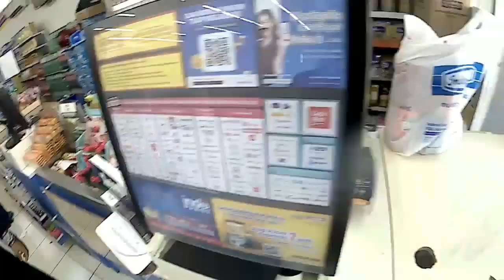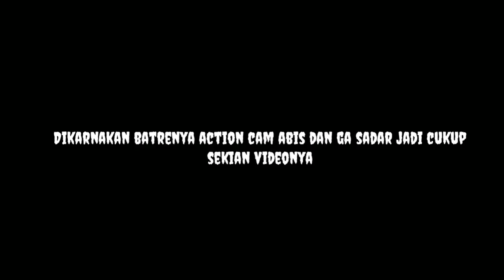Riding dihari lebaran, Minal aidzin wal fa idzin 1441H